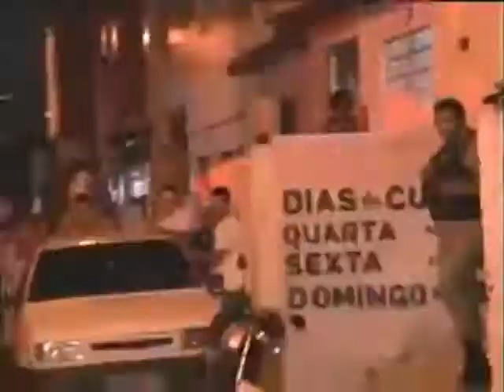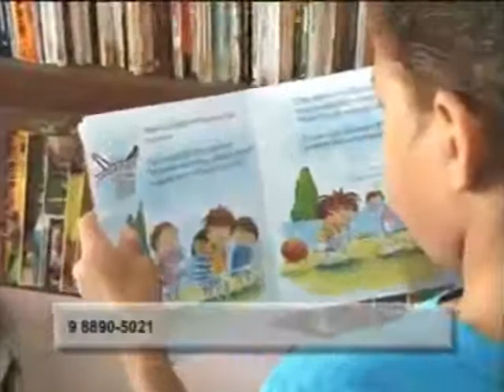SD | Trechos do Primeiro "Aqui no 10/Nosso Programa" em digital - 17/02/2016 Canal 10 PB Band